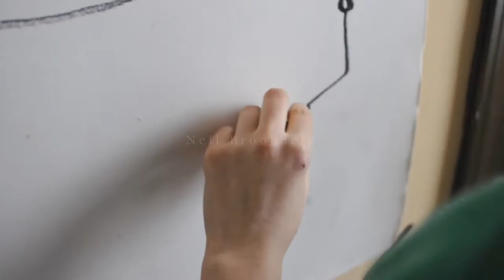Nell Brookfield - 'Touch Portrait'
In early March, just before we were advised to stop touching our faces, Nell started drawing daily 'touch portraits', self-portraits done in response to what her face feels like, rather than what it looks like. By late March she had moved her studio into her bedroom, in response to COVID-19, where she continues to draw. Despite the repetitiveness of this exercise, the outcome is always unexpected. These daily drawings have helped Nell get into a calmer and more grounded mindset and create routine whilst in quarantine, which can so easily fall apart at the moment.